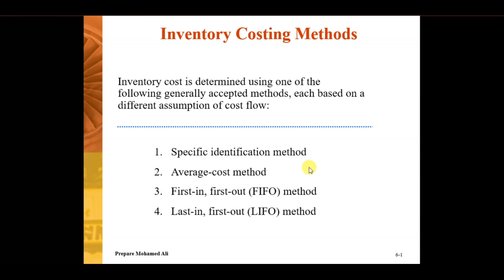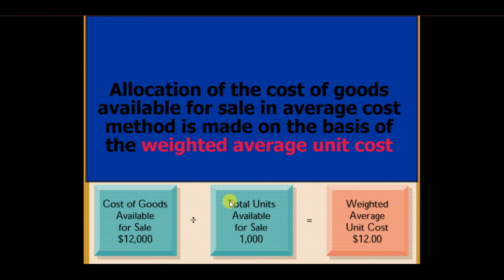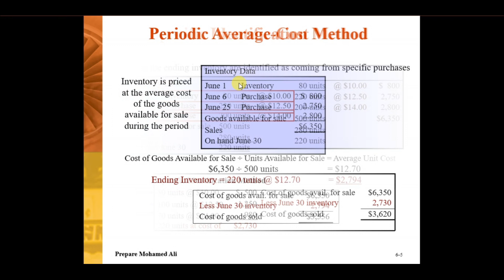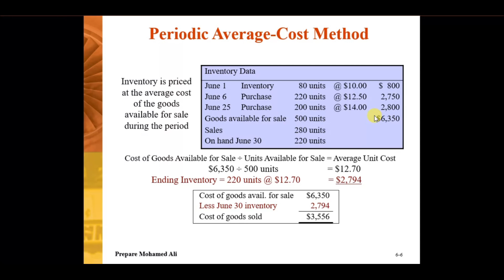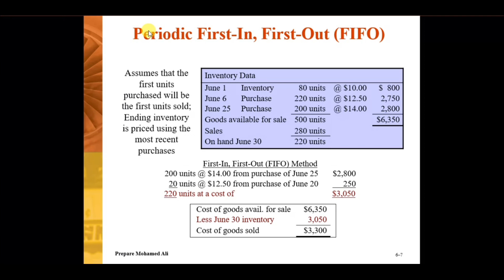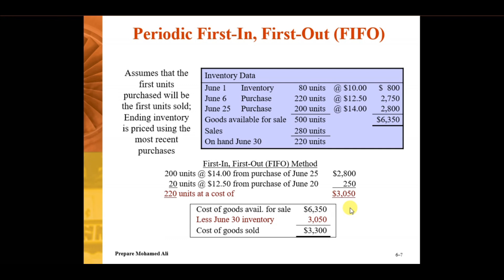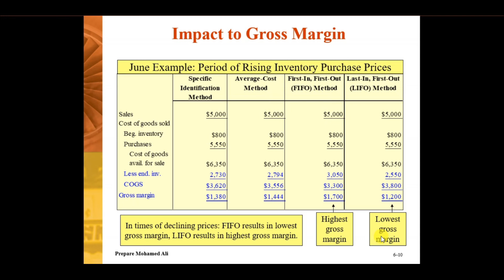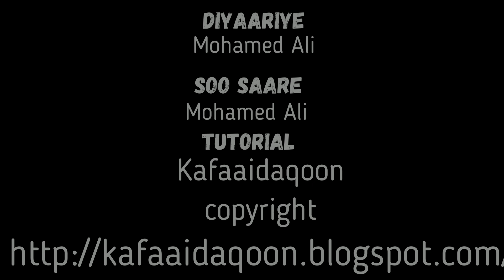Barashada inventory - Sida loo Xisaabiyo FIFO, LIFO and weight average periodic casharkii 24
noogu soo gudbi wax walba ood uga baahintahay waxbarashada iyo sualaha aad qabtidna noogu soo gudbi commentga ama facebook pagekayaga
facebook, twitter and youtube comment dhamaan waad noogu soo gudbin kartaa sual ama courseka aad rabto